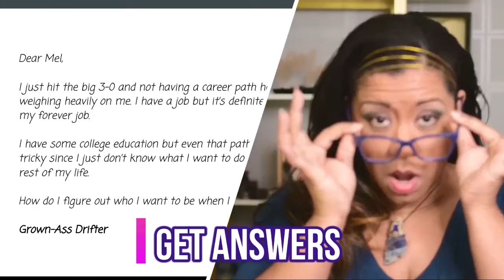WednesdayWoo​ : WhaT iF You Did More Fun Stuff You Love?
We talk a lot about finding our path and making tough choices, so today I just want to talk about spending time on the fun stuff and why it’s so important.
𝗜’𝗺 𝗮 𝗣𝗿𝗼𝘂𝗱 𝗸𝗮𝗿𝗮𝗼𝗸𝗲 𝘀𝗶𝗻𝗴𝗲𝗿, 𝗔𝗱𝗲𝗹𝗲 𝘀𝘂𝗽𝗲𝗿𝗳𝗮𝗻, 𝗮𝗻𝗱 𝗧𝗿𝗲𝗸𝗸𝗶𝗲!
Want to find out what’s blocking you from having more fun in your life? Try 2-Minute Tarot right now.
What’s your favorite fun thing to do?
This Pride Month, I'm showing up and sharing all the things I'm most proud of.
Gay, Straight, or Love without Hate, I'd love for you to do the same!
Share your Pride! ❤️ 🧡 💛 💚 💙 💜